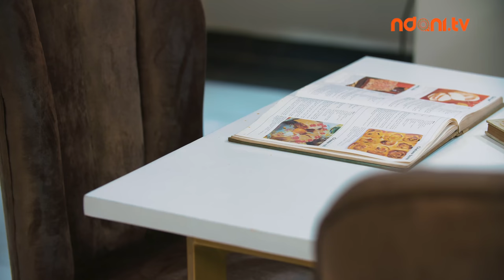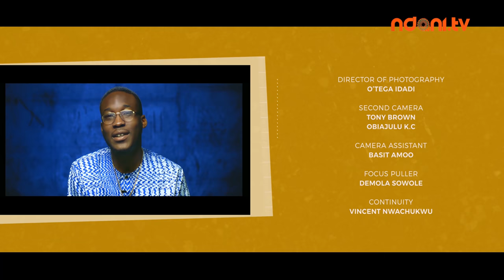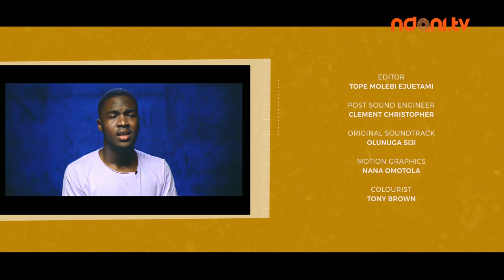Phases E9 - Ever So Slightly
Naomi tries to discourage Sunkanmi from telling Tunde about Jeje's misdeeds, and Gbubemi has a surprise guest. Watch!

Don't miss PHASES, the season finale, showing next Friday at 12pm.

Loser - Dwin ft. Davina Oriakhi
Bad for Me - Drift